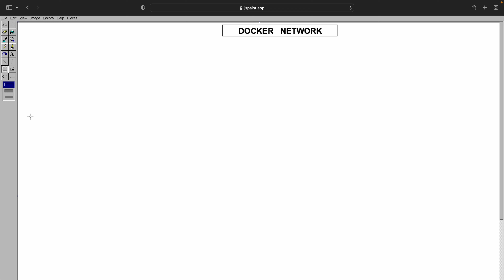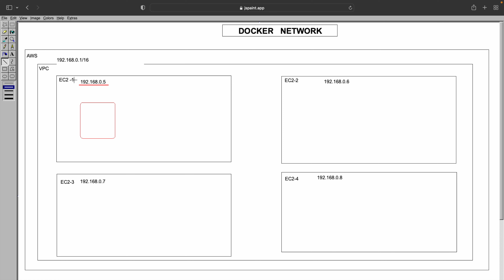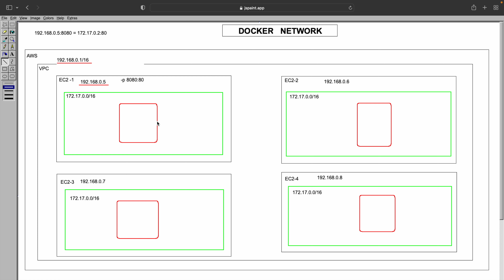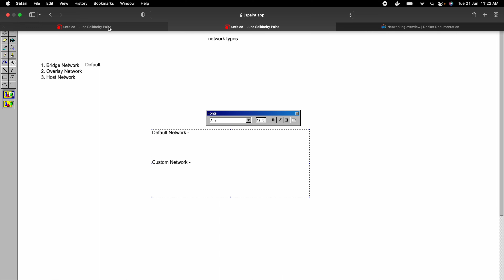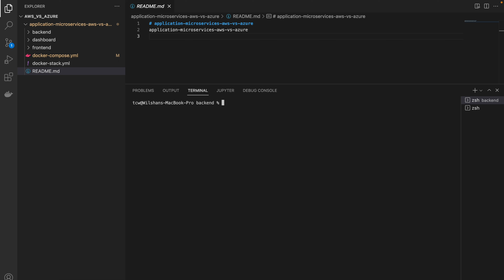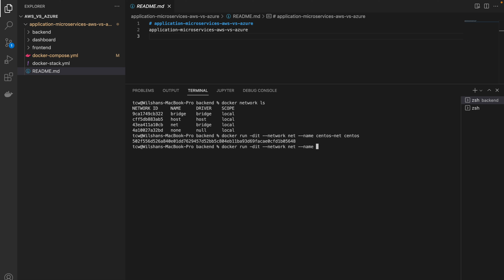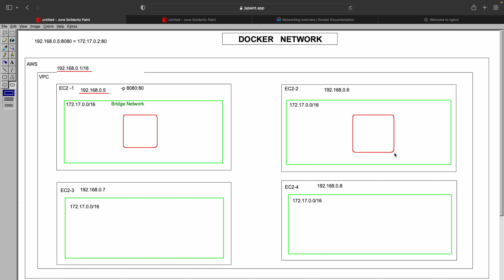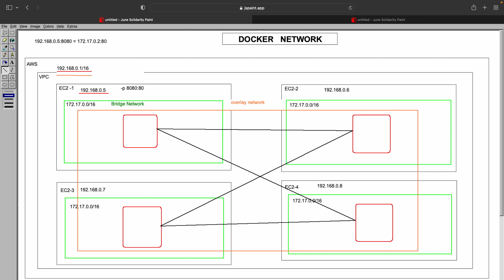Docker Networking | Deep Dive | Bridge, Overlay & Host Network | Lecture-5 | Hindi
You will learn the complete concepts about Docker networking